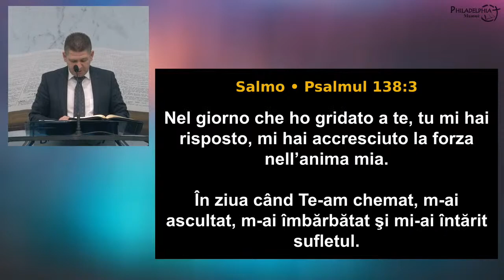Marius Livanu - Faima împlinirii promisiunilor